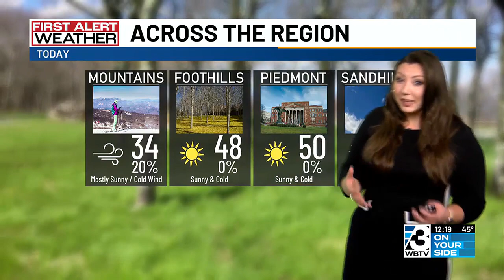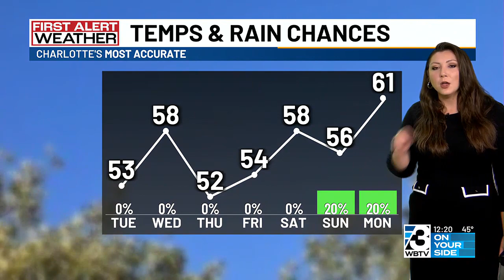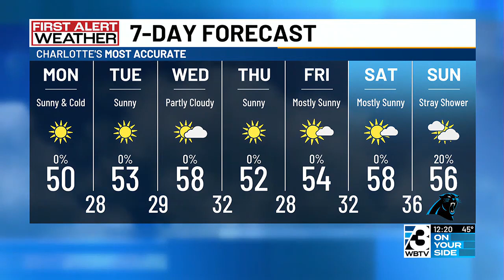Dry, Cool Weather Returns After Wet Weekend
Sunshine will dominate this forecast this week with seasonably chilly temperatures.